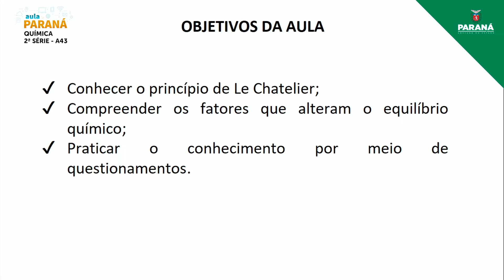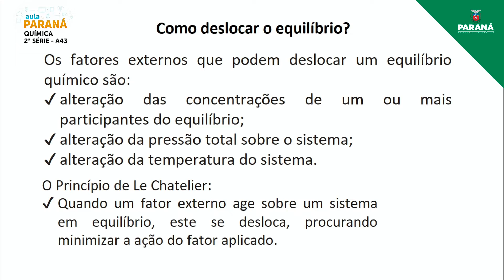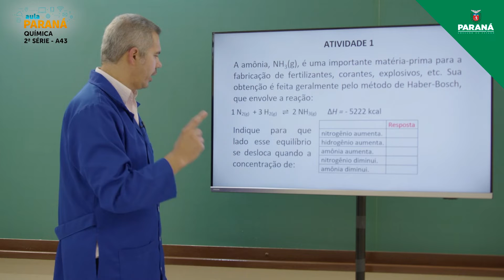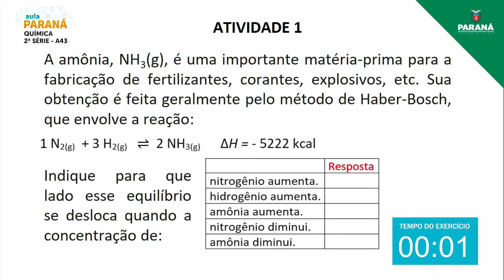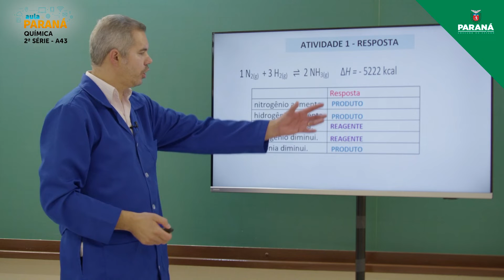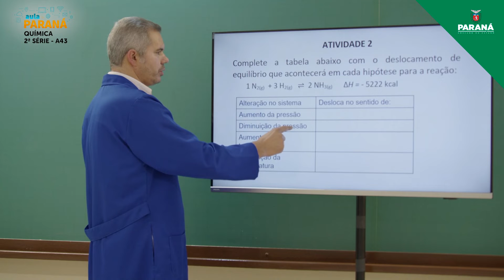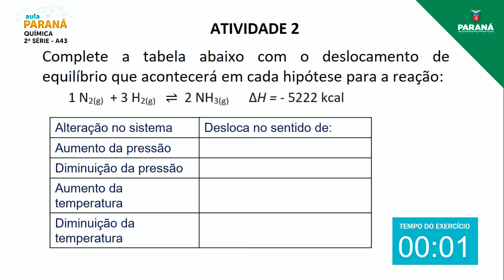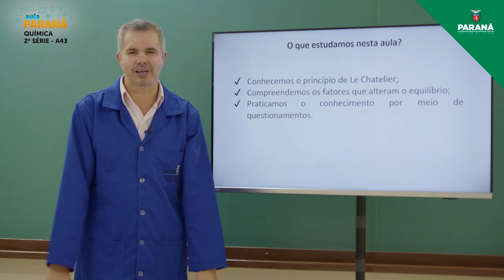2022 | 2ª Série | Química | Aula 43 - Equilíbrio Químico: Princípio de Le Chatelier – Fatores que...